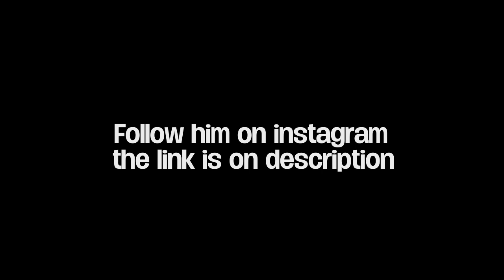Tony royster Jr sound check - Practicing- 2021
Tony royster playing drums 2021, practicing drums, Tony royster jr doing  sound check before to record.